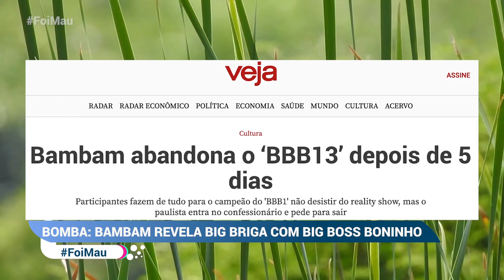Kleber Bambam: estresse no BBB, ‘treta’ com Eliana e mais | Fracashow - Foi Mau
Kleber Bambam participou do quadro ‘Fracashow’ do programa Foi Mau, de Maurício Meirelles. Ele relembrou polêmicas do Big Brother Brasil, contou uma ‘treta’ com Eliana e muito mais.